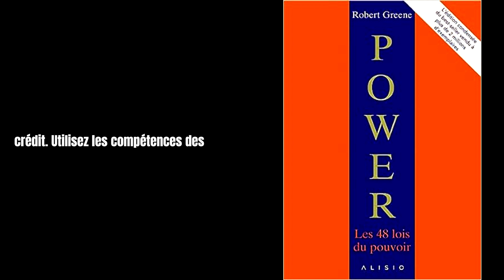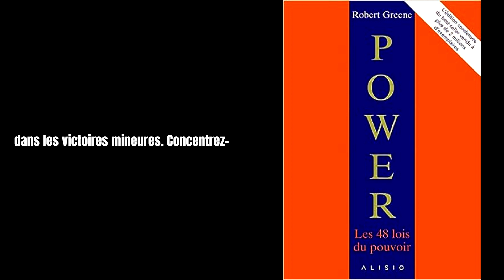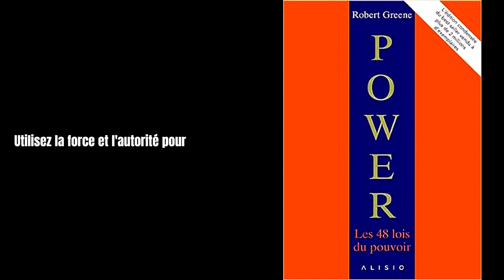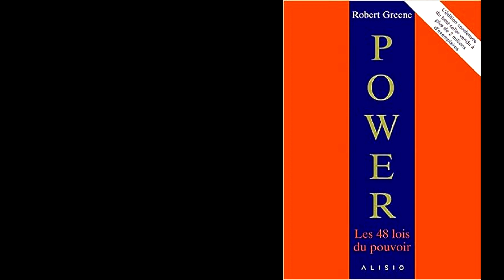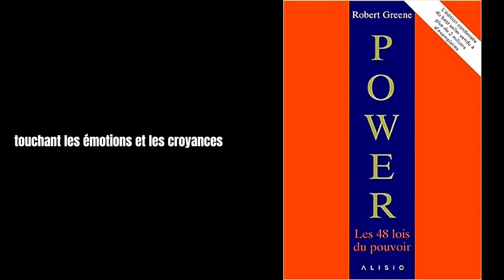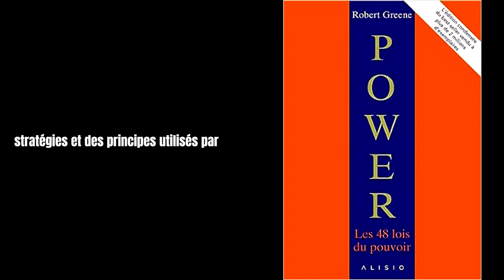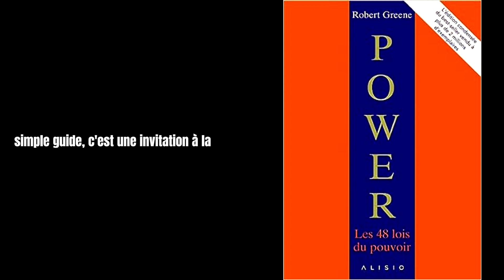TOUT SAVOIR sur le livre "Les 48 lois du Pouvoir"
Bienvenue dans ce nouveau résumé de livre.

Aujourd’hui nous allons aborder le livre « Les 48 lois du pouvoir » de Robert Greene.
Ce livre offre une exploration fascinante des stratégies utilisées à travers l'histoire par les individus puissants pour maintenir et accroître leur influence

Lien Amazon du livre